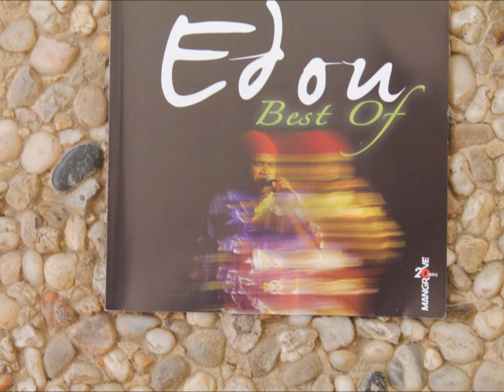EDOU. " en vain "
KANAKY  MUSIC DU GROUPE EDOU ORIGINAIRE DU PAYS KANAK NÖJE DREHU.
isatréij   Luelolo